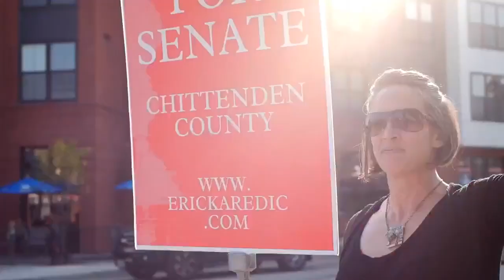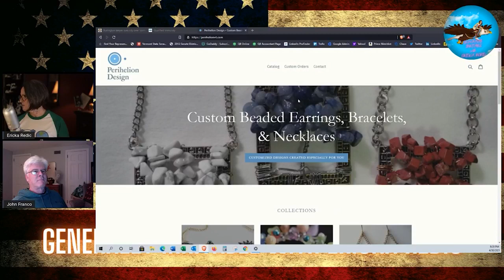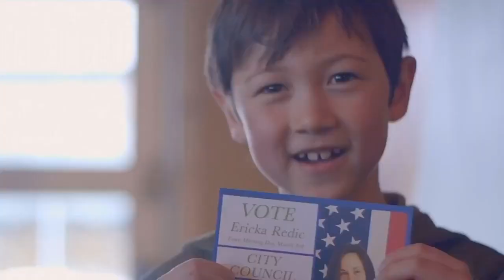Generally Irritable with Ericka Redic: Elected Officials Have Qualified Immunity Too 4/30/2021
"Join me for a conversation Attorney John Franco to discuss Qualified Immunity for Elected Officials. We hear a lot in the news these days about QI in relation to the police, but did you know elected officials have it too? That's why they can pass whatever laws they want without being responsible to the electorate. Why is that?
John L. Franco Jr. has extensive experience in public service. His private law practice is dedicated to serving the needs of working Vermonters and small businesses."